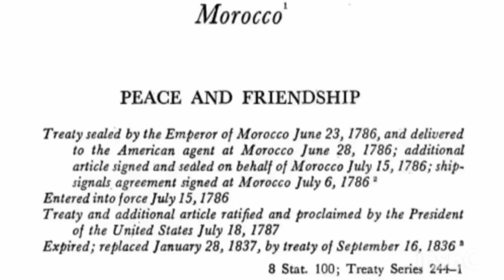MOORISH SOVEREIGN CITIZEN TRAVELER ARRESTED BY WISCONSIN POLICE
Wisconsin police pull over a car with two suspects and find a firearm on the passenger side of the vehicle.